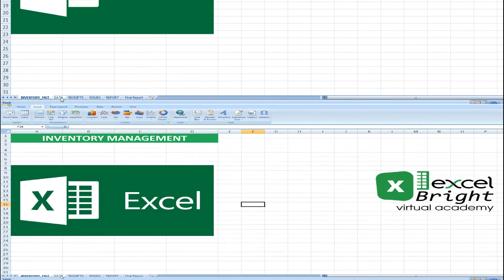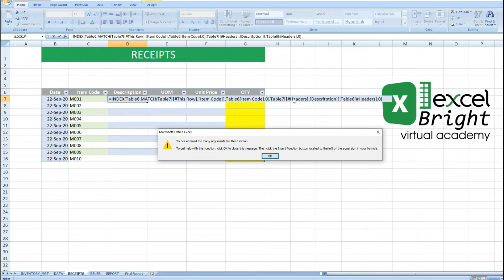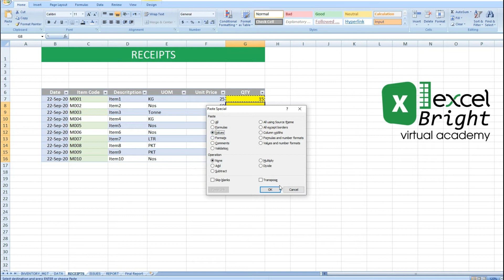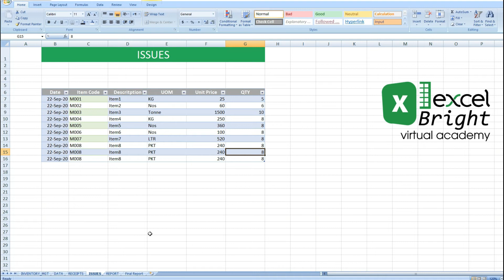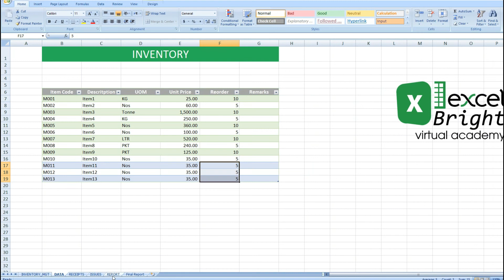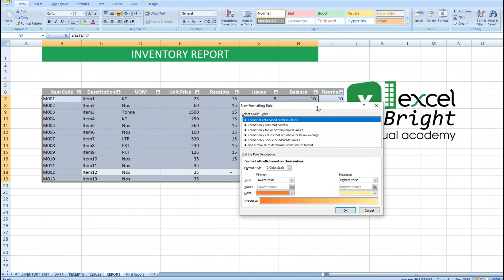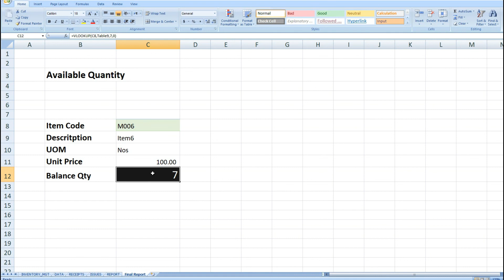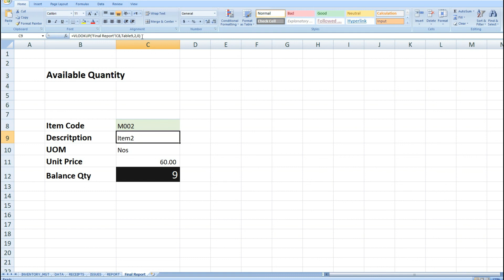Inventory Management in Excel